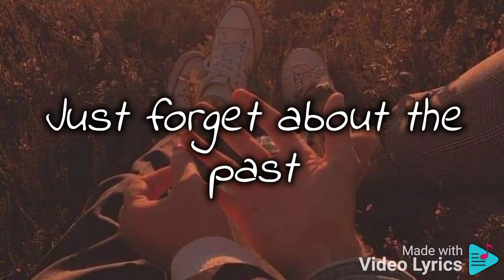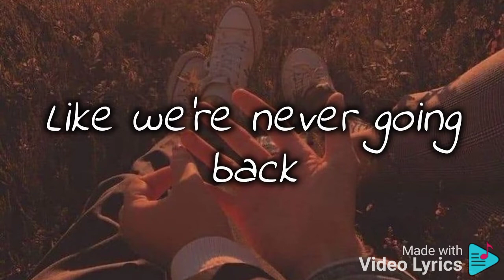this is what falling in love feels like @JVKE ~ lyrics video